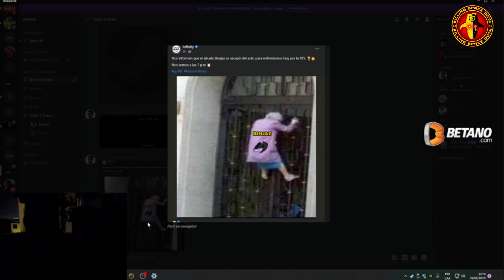😱 BENJAZ MANDA MENSAJE A TODO PULMÓN! 🤬👊 SIN PAKAZS ESTO NO SERÍA POSIBLE